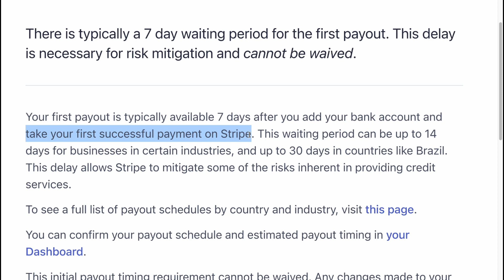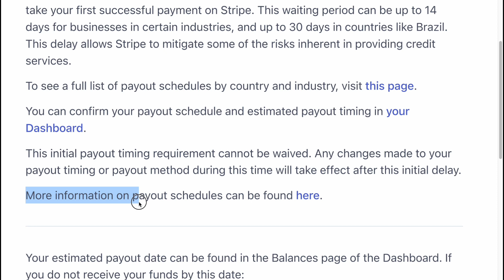FIX Waiting Period for First Payout on Stripe 2023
This video name is:
FIX Waiting Period for First Payout on Stripe